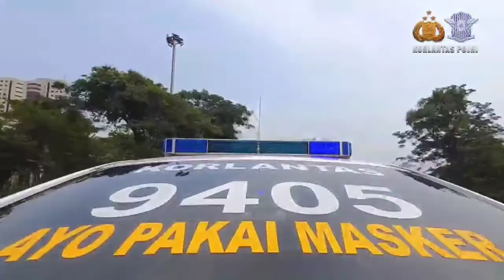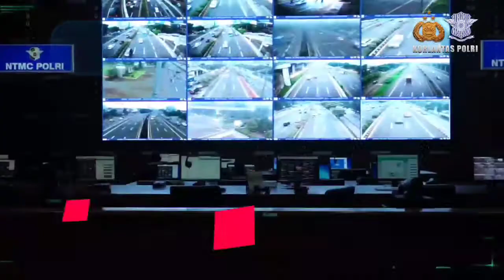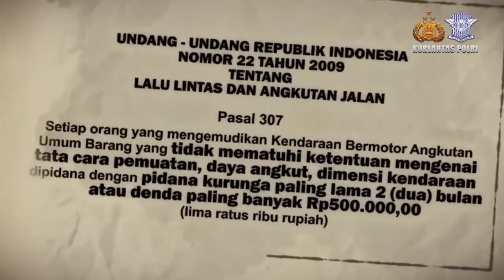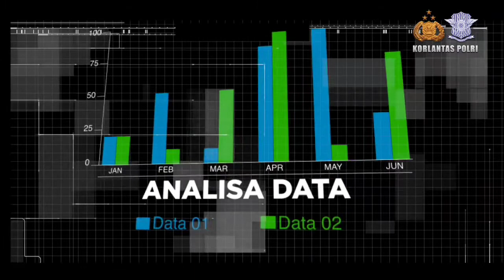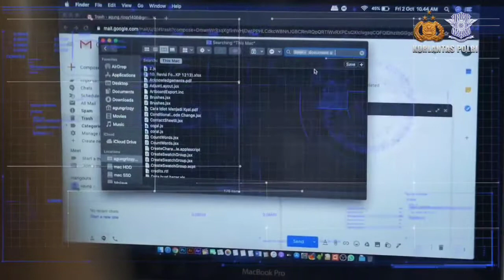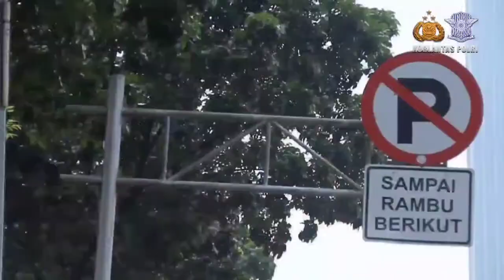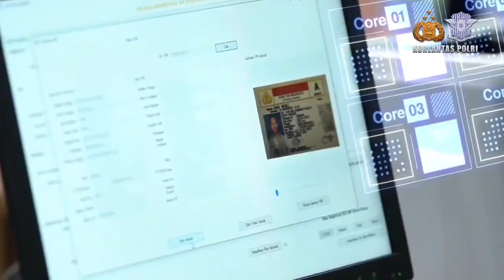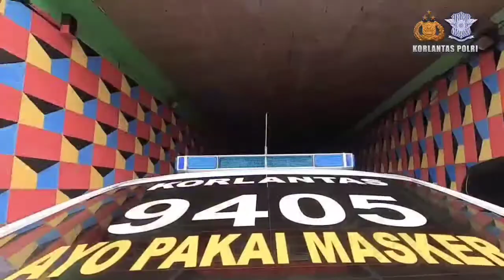AMANAT UNDANG UNDANG LALU LINTAS DAN ANGKUTAN JALAN